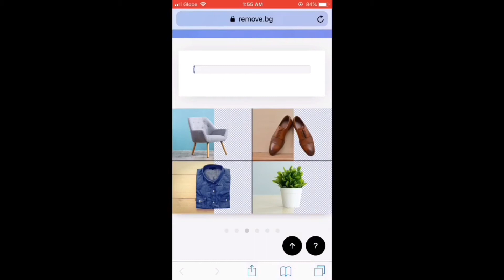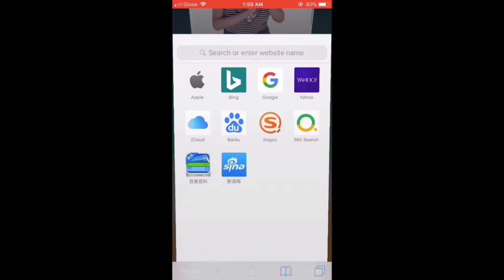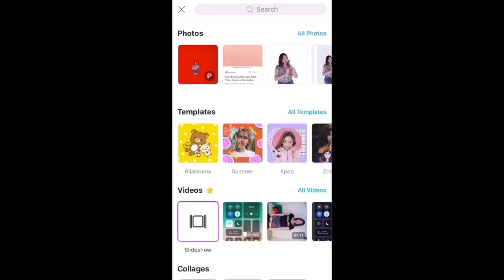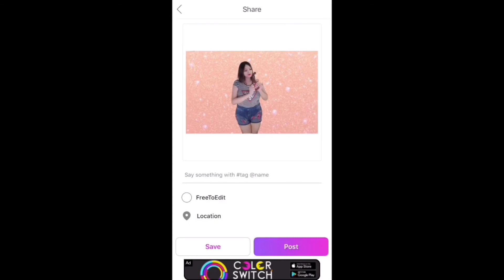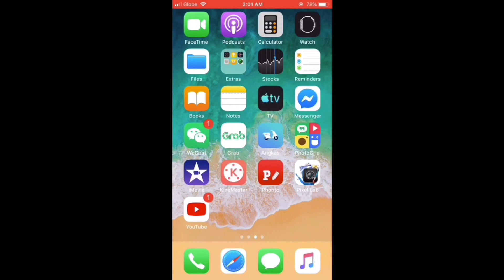How to remove background in picture in just 5 sec / 2019 / Tagalog /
Sa videong ito ay gusto kong i share sa inyo ang pinaka madaling paraan para tanggalin ang background ng picture in just 5 sec only.
Panuorin lang ng buo ang video at ito ay makakatulong lalo na sa paggawa ng thumbanail naten dito sa youtube ...

Maraming salamat sa inyong panunuod ! Help me to reach 1k sub at pag na reach na naten yon ay magsisimula akong mag shout out ng 10 hanggang 20 na mapipiling mag cocoment sa mga video .

remove background app android
remove background apk
remove background
picsart tutorial
kinemaster tutorial
remove.bg apk download free
remove.bg app
remove.bg app download free
remove.bg android
remove the bg
yt thumbnail
tutorial
how to
easy remove background photoshop
easy remove background free
easy remove background photo software
easy way to remove background from photo
easy way to remove background from photo free
easy remove background from image
easy ways to remove a background
easy way to remove background of an image
how to remove background in image photoshop
how to remove background in imagej
how to remove background in a image